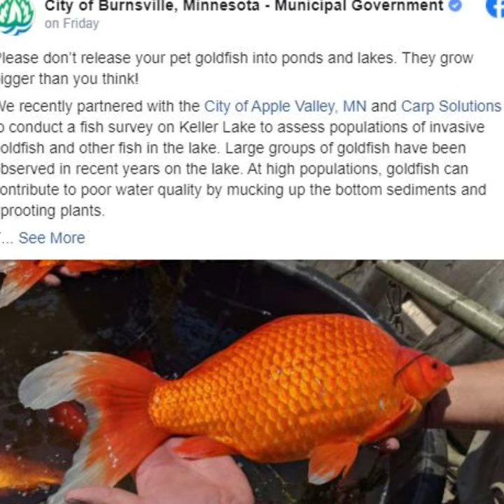Pet Goldfish Dumped Into Minnesota Lake Have Grown Huge, Photos Show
Gigantic goldfish have become an obtrusive species in a lake in Minnesota where individuals have released their pet fish! Authorities in Burnsville said that delivering pet goldfish into lakes could unleash destruction on biological systems! a post on the city's Facebook page said" Please don't release your pet goldfish into ponds and lakes. They grow bigger than you think, adding that they can cause poor water quality" by mucking up the bottom of the lake and uprooting plants!

If it's Interesting or weird we make videos about it. The world has many fascinating and mysterious things that have happened in the past, present and future. From short documentary-style videos informing you about interesting facts to that give you a brief insight into today's weird news.